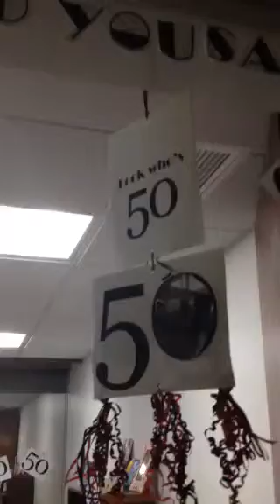Bruce's Office 50th Birthday Reminder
Bruce's Office 50th birthday 3/23/15